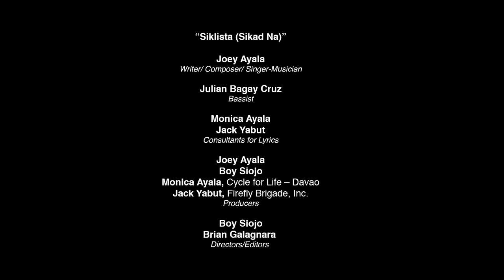Joey Ayala - SIKLISTA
Sinulat ito pangontra sa naramdamang takot-lungkot-asar-galit-buryong-walang-magawa makalipas ng ilang buwang kwarantin. Napakaraming nag-ambag dito! Ingat sa biyahe...

As requested:

Ok ang kadena
Preno at pedal
Busog ang gulong
At may pan-tapal
May Ilaw, may helmet
May tubig at damit

Wala nang gasolina
Bawas polusyon
Wala nang pila-pila
Sa istasyon
Wala nang hintayan
Ikaw ang amo
Maaliwalas
Ang buhay-siklista

Sikad na
Sakay sa bisikleta
Sakay sa bisikleta

Malapit o malayo
Ay mararating
Sarap sa katawan
Sarap ng hangin
Wala nang kaagaw
Walang siksikan

Wala nang pamasahe
Na inaabot
Walang mga baryang
Kinakapitan ng virus
Paahon, padyak
Palusong, lipad
Maaliwalas ang buhay-siklista

Sikad na
Sakay sa bisikle-eta-a
Sakay sa bisikle-eta

T’wing tayo’y magkita sa daan
Kumustahan at mag-senya-asan
May lugar naman ang bawa’t isa
Tuloy-tuloy ang daloy sa kalsada